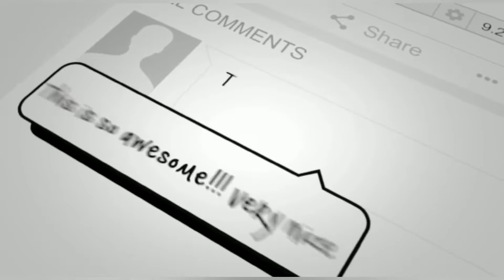Vendome Mall | Qatar | Dancing Fountain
I'm on Instagram as @steflancreativity. Install the app to follow my photos and videos.